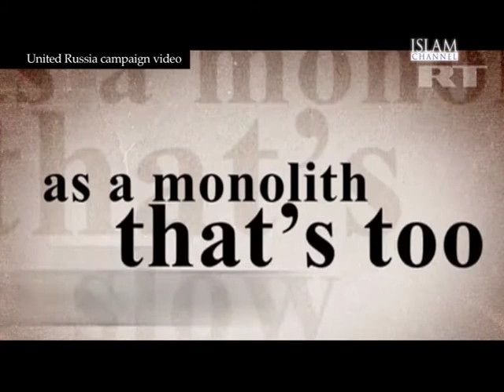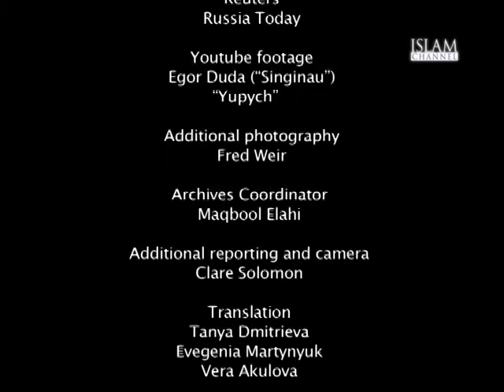From Russia With Fraud?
As Russians prepare to choose a new President this video diary, featuring interviews with analyst Boris Kagarlitzky, investigates alleged fraud in December's parliamentary elections.